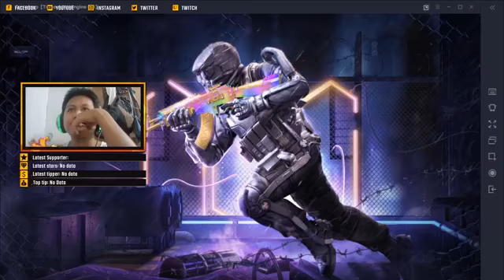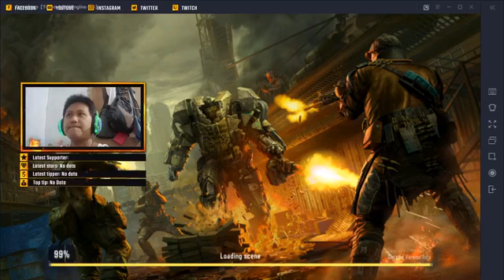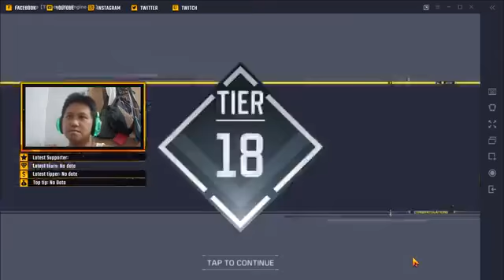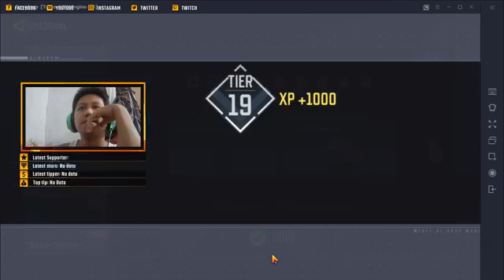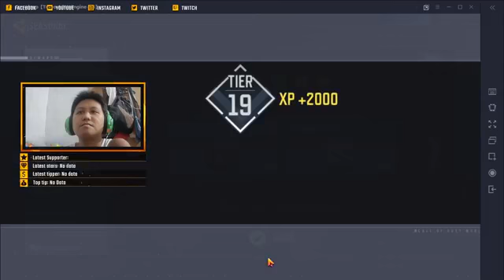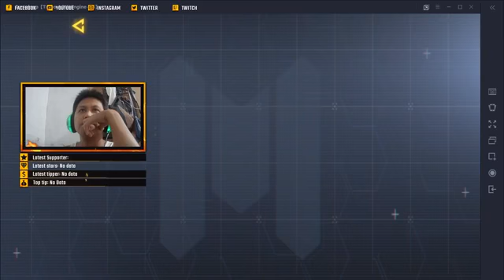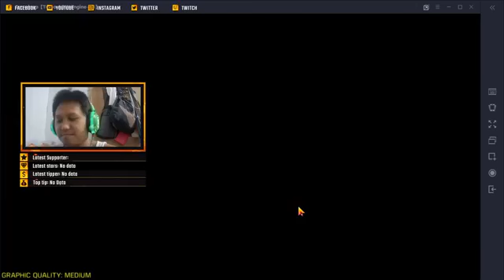Call of Duty:Mobile Multi Kils